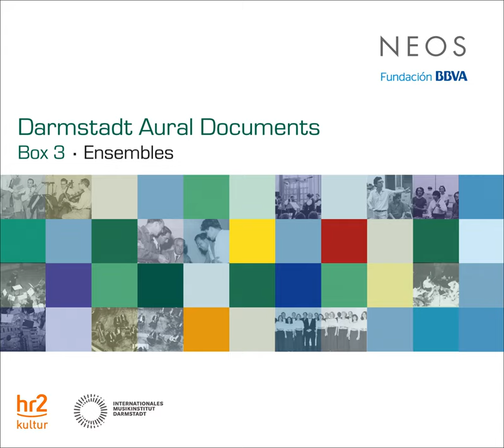String Quartet No. 2, Op. 13: II. Allegretto grazioso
String Quartet No. 2, Op. 13: II. Allegretto grazioso · Végh Quartet

Darmstadt Aural Documents, Box 3: Ensembles

Ensemble: Végh Quartet
Composer: Hanns Jelinek